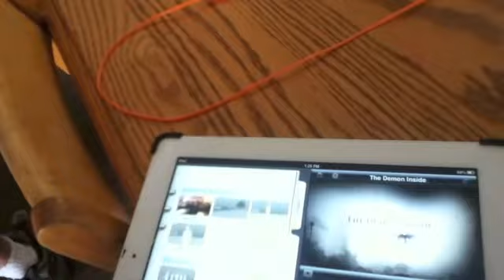THURSDAY VLOG ( FUN DAY )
IT WAS A FUN DAY ON THRUSDAY